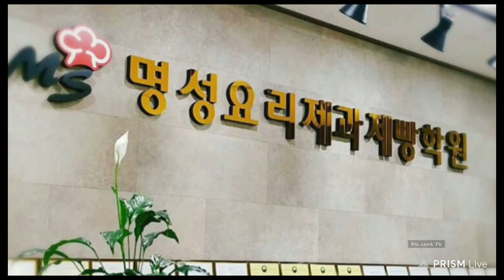양장피잡채 _ 합격비법 중식조리기능사 실기 _명성요리제과제빵학원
안녕하세요?
명성요리제과제빵학원에서 요리제과제빵커피하는 최쌤입니다.
요리제과제빵커피에 관심있으시고 자격증을 취득하시고자 하시는분들께 도움이 되고자 유튜브를 시작하게 되었습니다.
전문 유튜버가 아니라 편집 등 부족한 부분이 많지만 실제로 저희 학원에 오시는 분들께 수업하는 영상을 올려 진심을 담아 컨텐츠를 제작하였습니다.

감사합니다.